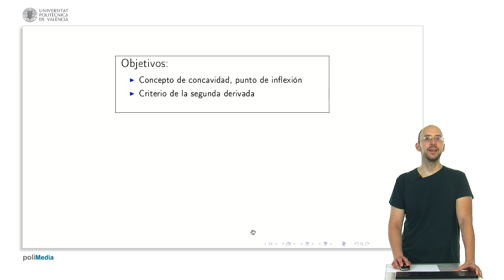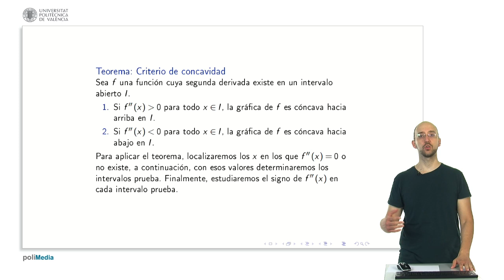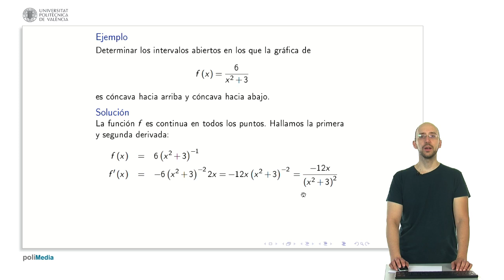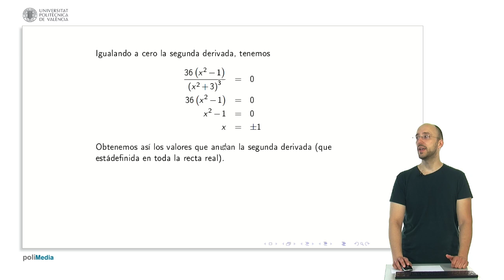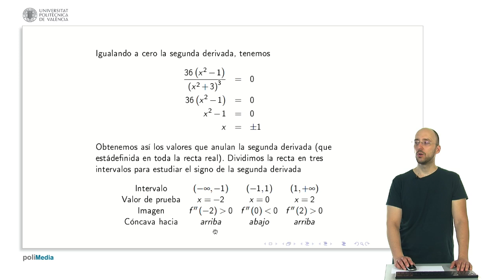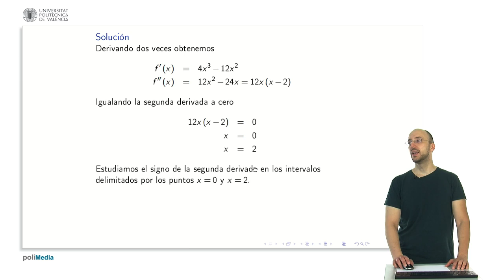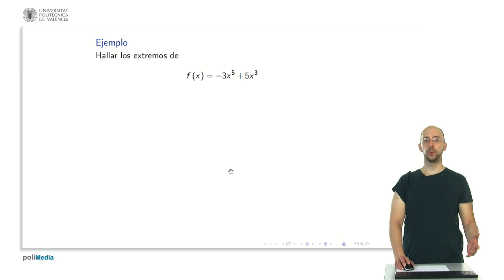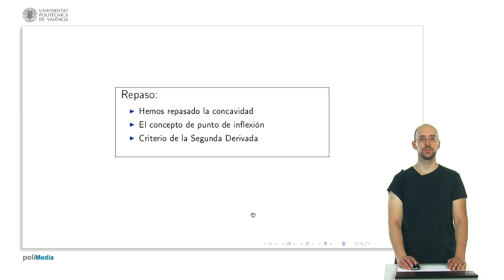Concavidad y criterio de la segunda derivada | 25/28 | UPV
Título: Concavidad y criterio de la segunda derivada

Descripción automática: En este video se aborda el tema de la concavidad de funciones, puntos de inflexión y el criterio de la segunda derivada. Se parte de la definición de concavidad y cómo determinar si una función es cóncava hacia arriba o hacia abajo, usando la posición de las rectas tangentes en relación con la gráfica de la función.

Se introduce el criterio de la segunda derivada, que establece si la segunda derivada de una función es positiva en un intervalo, la gráfica es cóncava hacia arriba, y si es negativa, es cóncava hacia abajo. Para aplicar este criterio, se localizan los puntos donde la segunda derivada es cero o no existe, dividiendo la recta real en intervalos y analizando el signo de la segunda derivada para cada uno de ellos.

A continuación, se ilustra el procedimiento con un ejemplo práctico donde se analiza la concavidad de una función racional. Se encuentra la primera y segunda derivada, se observa la continuidad y se evalúan los cambios de concavidad a través de la segunda derivada.

Se define punto de inflexión como aquel en el que la concavidad cambia y se provee un criterio para su localización. Además, se menciona que no siempre un valor donde la segunda derivada es cero coincide con un punto de inflexión, usando x^4 como ejemplo.

Por último, se expone el criterio de la segunda derivada para clasificar extremos de una función y se detalla un método para identificar puntos críticos y clasificarlos como máximos o mínimos. Se concluye con un resumen de cómo usar la concavidad, puntos de inflexión y criterios de la primera y segunda derivada para el análisis de funciones.